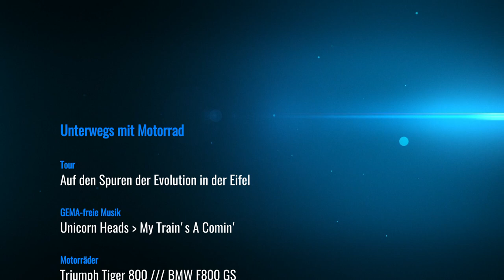Unterwegs mit Motorrad: Vergangenheit und Zukunft - Runde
Diese Motorradtour führt Euch vorbei an Stätten der Vergangenheit und der Zukunft in der Eifel.

U. a.:

- Hardtburg (Kreis Euskirchen)
- Radioteleskop Stockert (Bad Münstereifel)
- Römisches Aquädukt (Mechernich)
- Kakushöhle(n) (Mechernich)
- Kloster Steinfeld (Kall)
- Wildenburg (Hellenthal)
- Burg Reifferscheid (Hellenthal)
- Abtei Maria Frieden (Dahlem, ausserhalb des Tracks)
- Schlossruine Arenberg (Aremberg, ausserhalb des Tracks)
- Flugplatz Wershofen
- Ahrtal